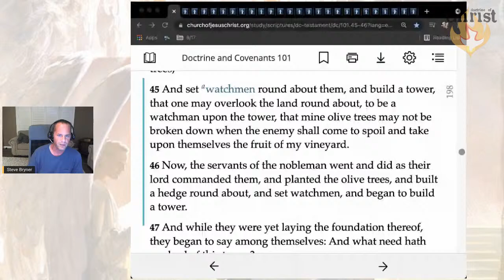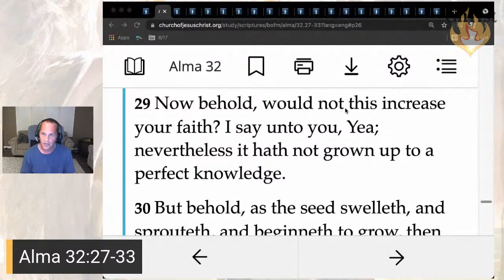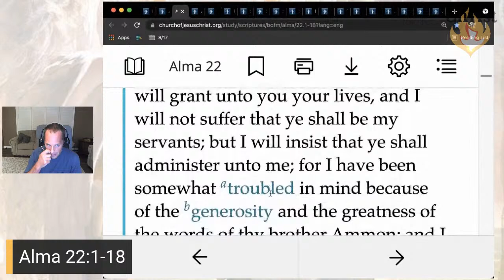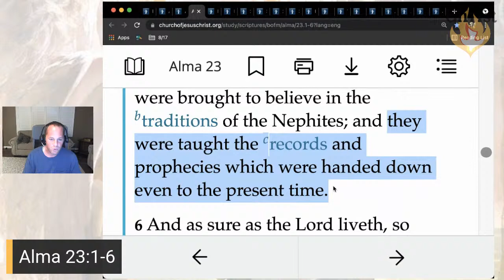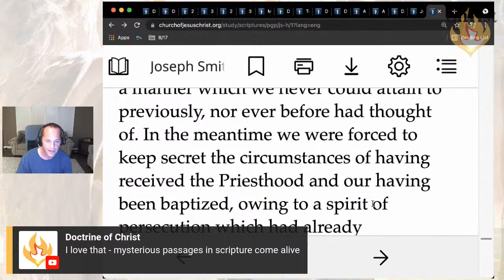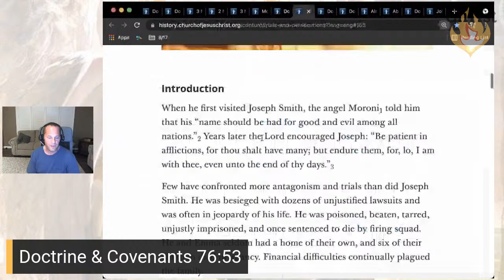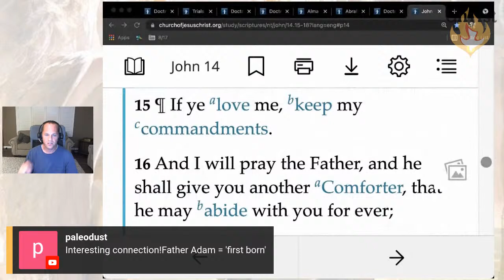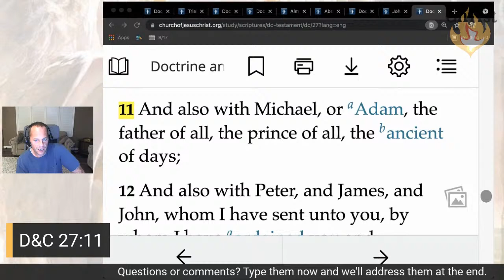The Testimony of Jesus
What is the testimony of Jesus? Is it our declared belief in Him, or something greater? We'll explore the phrase itself and a description of those individuals who have gone on to "receive the testimony of Jesus in the flesh."